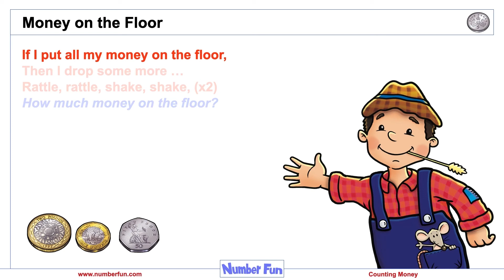Money on the Floor Snippet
Here's a sneak peak at the new Money on the Floor video.  This video helps children recognise and add money.   The full video of this version is found in the 5-7 section 😃 Especially created to support the Year 2 White Rose Money teaching block!